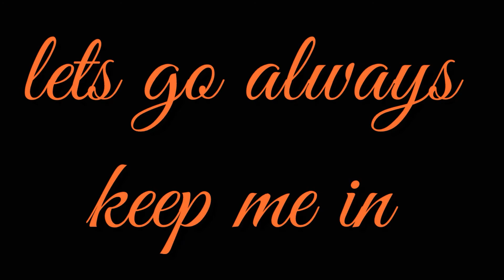Sawa ka na ba sa buhay mo tara | tiktok